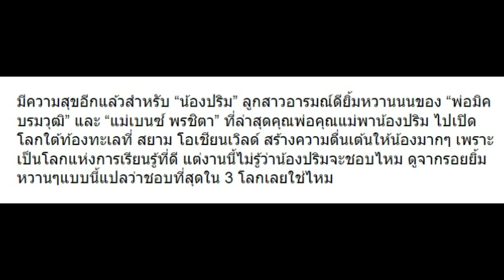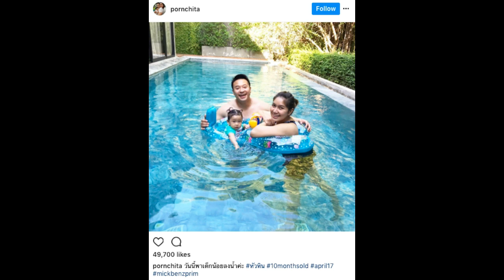เมื่อ “มิค-เบนซ์” พา “น้องปริม” ไปดูปลา มาดูกันว่าจะชอบรึเปล่า!?